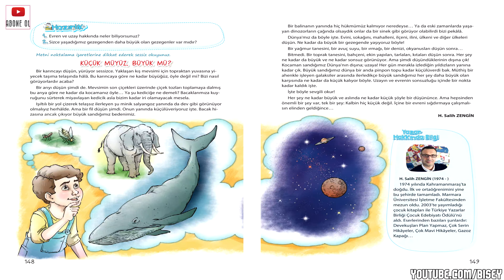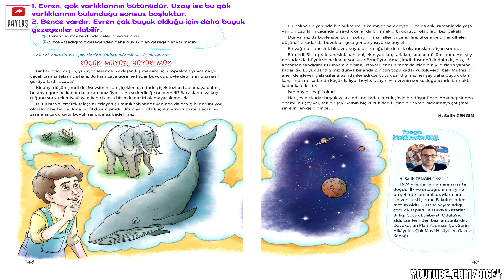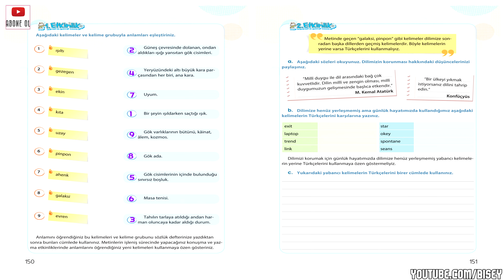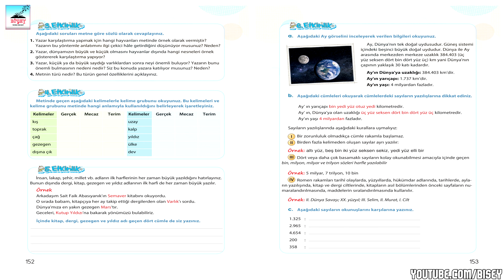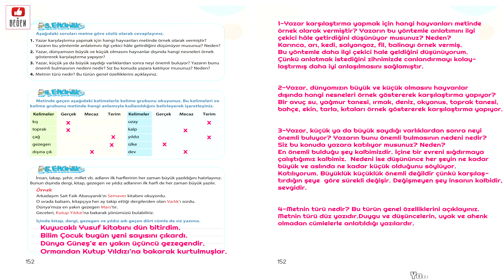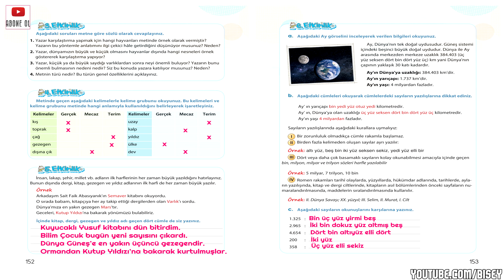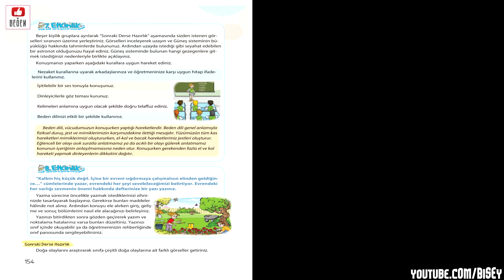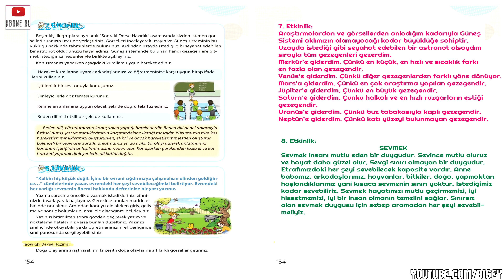KÜÇÜK MÜYÜZ BÜYÜK MÜ? Etkinlik Cevapları / 4. Sınıf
✔️ KÜÇÜK MÜYÜZ BÜYÜK MÜ? Metni Etkinlik Cevapları
✔️ Küçük müyüz Büyük mü? Metni Sesli Etkinlik

★"Küçük müyüz Büyük mü?" metni seslendirilmiştir. Tüm etkinlikler soru ve cevapları ile birlikte videoda sunulmuştur.

➤ 00:00 Hazırlık Soruları
➤ 00:33 Küçük müyüz Büyük mü? Sesli Metin
➤ 03:29 Küçük müyüz Büyük mü? 1. Etkinlik
➤ 05:10 Küçük müyüz Büyük mü? 2. Etkinlik
➤ 07:06 Küçük müyüz Büyük mü? 3. Etkinlik
➤ 08:56 Küçük müyüz Büyük mü? 4. Etkinlik
➤ 09:30 Küçük müyüz Büyük mü? 5. Etkinlik
➤ 10:29 Küçük müyüz Büyük mü? 6. Etkinlik
➤ 12:34 Küçük müyüz Büyük mü? 7. Etkinlik
➤ 14:59 Küçük müyüz Büyük mü? 8. Etkinlik
➤ 16:32 Sonraki Derse Hazırlık

Küçük müyüz Büyük mü? metni cevapları, Küçük müyüz Büyük mü? sesli anlatım, Küçük müyüz Büyük mü? soruları cevapları, Türkçe kitabı cevapları, 4. sınıf Türkçe kitabı soru ve cevapları, Küçük müyüz Büyük mü? sesli dinle, eğitim videoları, ilkokul dokümanları, ilkokul ders etkinlikleri, Küçük müyüz Büyük mü? etkinlikleri, Küçük müyüz Büyük mü? tüm etkinlikler, Küçük müyüz Büyük mü? etkinlik cevapları